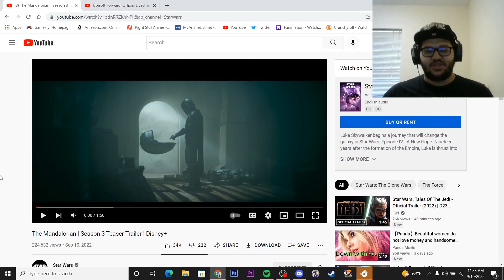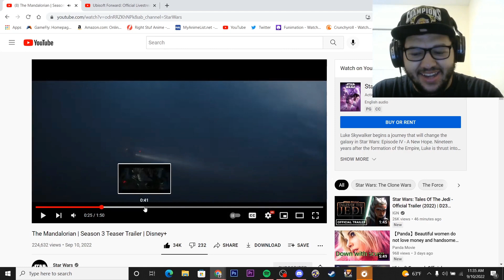The Mandalorian Season 3 Teaser Trailer Reaction